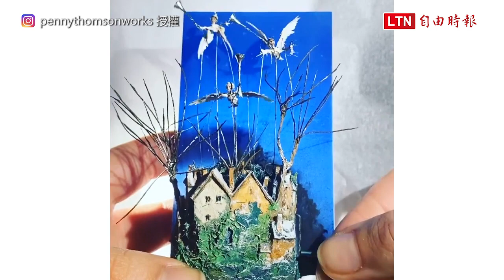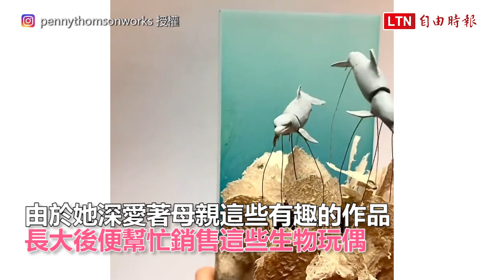轉一轉企鵝天上飛？用廢棄物手作逼真又有趣的生物玩偶